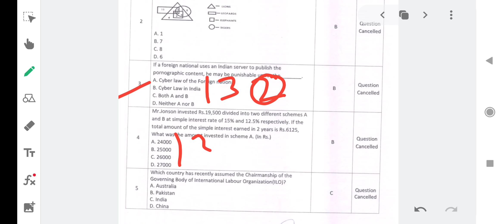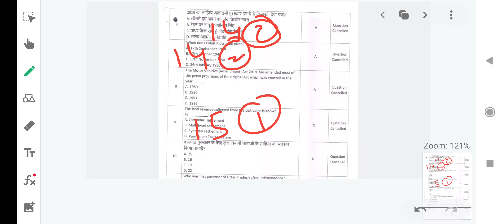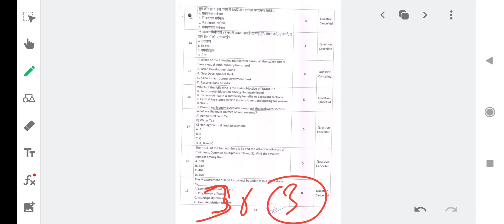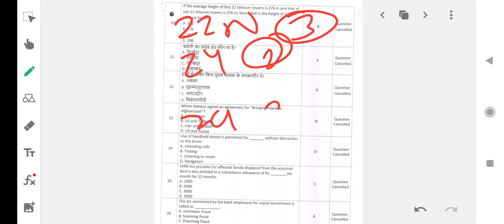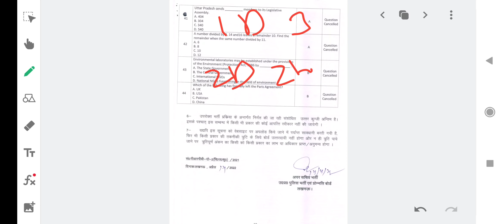upsi 2021 / shift wise cancel Questions / upsi result update / upsi final answer key update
Upsiexpectedcutoff
Upsicutoff2021
Upsigirlscutoff2021
Upsifinalanswerkeykbayega
Upsifinalanswerkeyupdate
Upsicourtcaseupdate
Upsisolvergang
Upsiscam
Upasidvpst
Upasidvpstkbhoga
Upasidvpstupdate
Upasitypingtestkbhoga
Upasilatestupdate
Upsipaperleak
Upsicourtcase
Upsisafescore2021
Upsisafescore
Upsidvpstupdate
Upsidvpstkbhoga
Upsidocumentverification
Upsidvpst
Upsinormalization
Upsiphysicalkbhoga
Upsiphysicalupdate
Upsiphysicaltips
Upsirunningtips
Upsiresultupdate
Upsiresultkbayega
Upsiresult
Upsilatestupdate
Upsisolvergang
Upsi
Upsipreviousyearcutoff